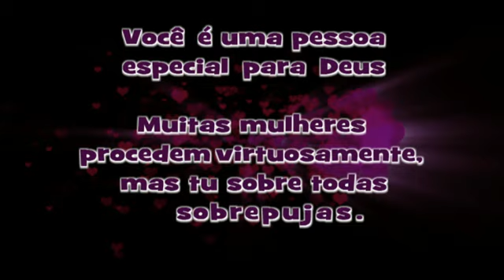Como fazer Crepe de queijo -Crepes in Paris, France- Receita fácil de crepe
Fácil de fazer e saboroso crepe de presunto e queijo

crepe francês